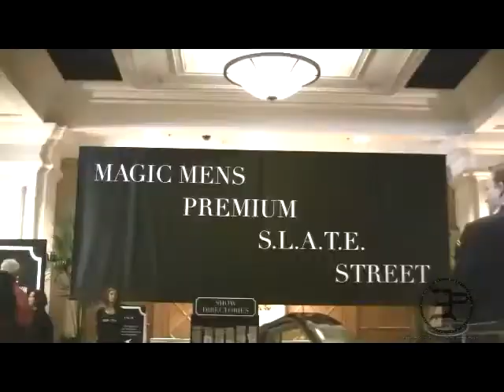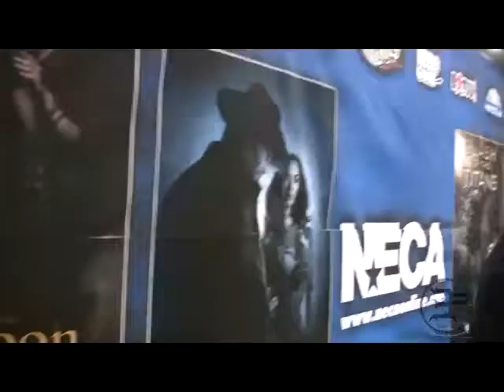S.L.A.T.E./Magic Show 2010 Run Thru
This is for everyone that couldnt make it out. Heres is a quick run thru of the Mens area